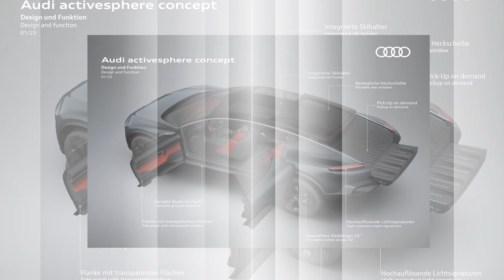Is the Audi Grandsphere real? Is Audi Grandsphere driverless?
Is the Audi Grandsphere real?
Audi Grand Sphere previews electric A8 replacement: price ...
This is the new Audi Grand Sphere, an electric concept car that previews a new A8-sized Audi luxury EV that's set to go on sale in 2025. Read on for full details. This is the new Audi Grand Sphere – it's a radical concept car that's packed with the latest infotainment and self-driving technology.

Is Audi Grandsphere driverless?
Audi debuts Grandsphere, an electric, self-driving concept ...
Audi debuts Grandsphere, an electric, self-driving concept car with lounge-like interior. German automaker Audi showed off its Grandsphere concept car, which features a retractable steering wheel and lounge-like seating.

Gemonmimabebi